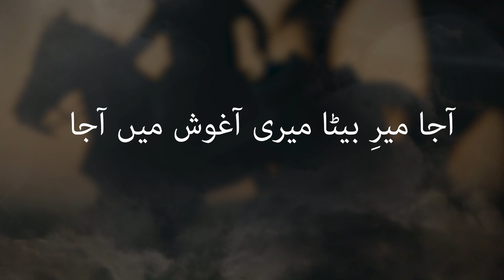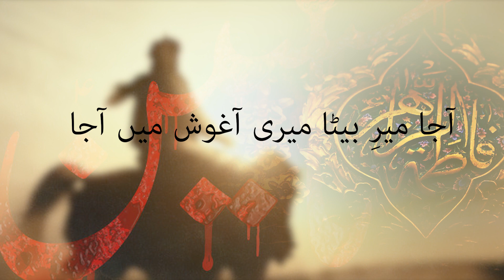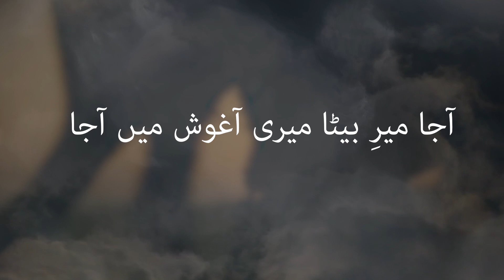Hussain Asghar | Aaja Mere Beta 2018-19 Latest New Nauha Moharram 2018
Reciter - Hussain Asghar
Poet - Anees Naqvi -
Post Production - Amu Studios